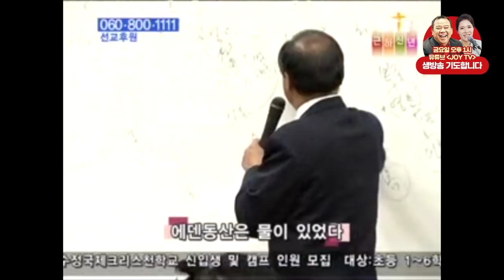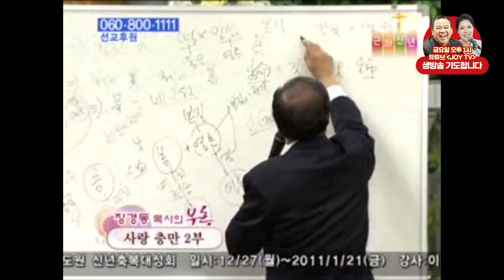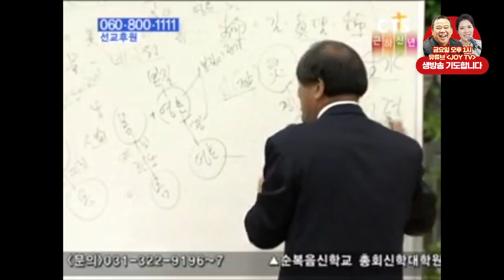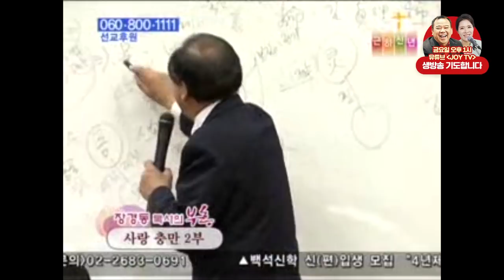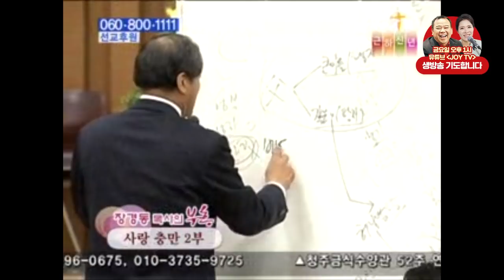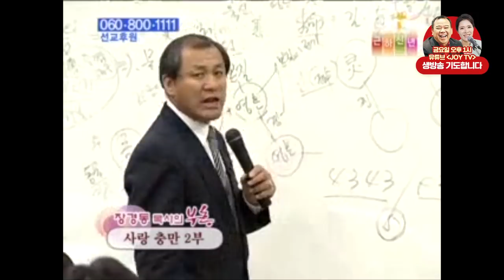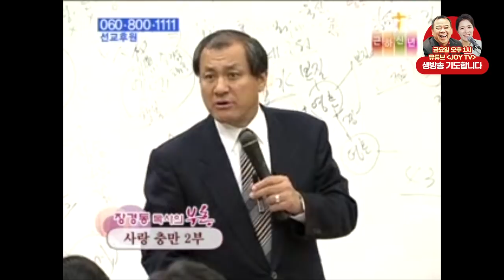장경동목사 부흥시리즈 | 사랑 충만 2부 [JOY]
설교 제목 : 사랑 충만 1부